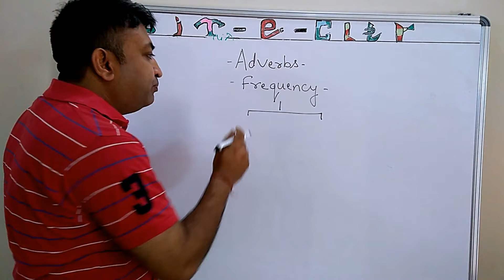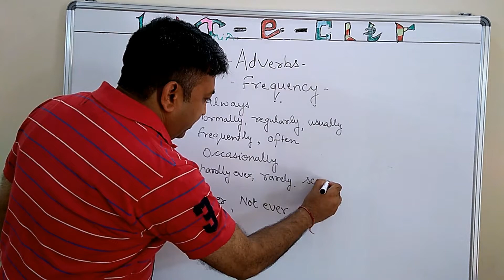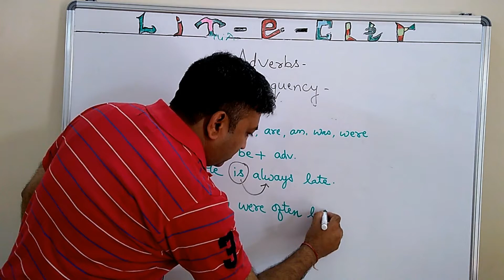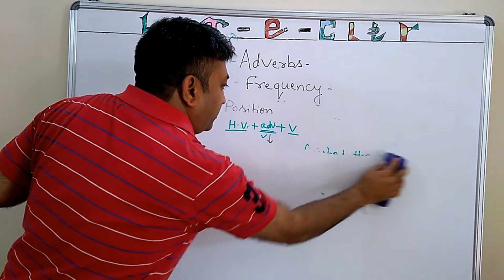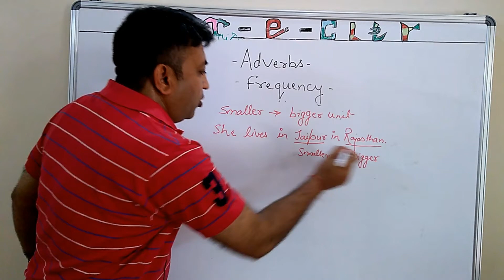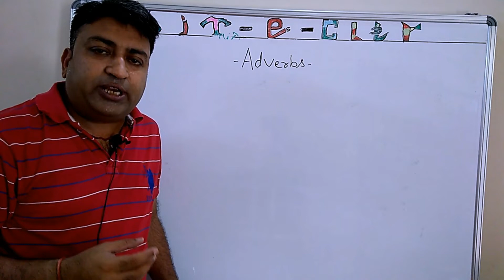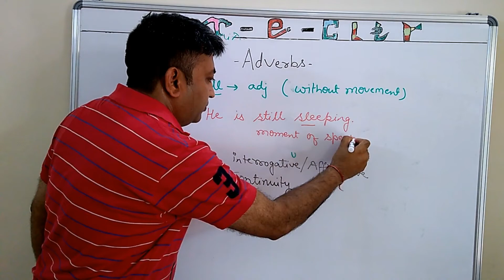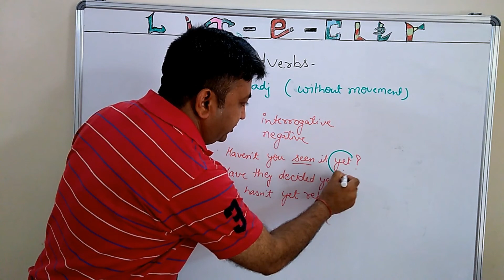Learn Adverbs: Adverbs of Frequency and their correct position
are you confused about the use of adverbs like, 'Always', 'Never', 'still', 'Yet". watch this lesson to understand the basics of Adverbs in a simple manner.